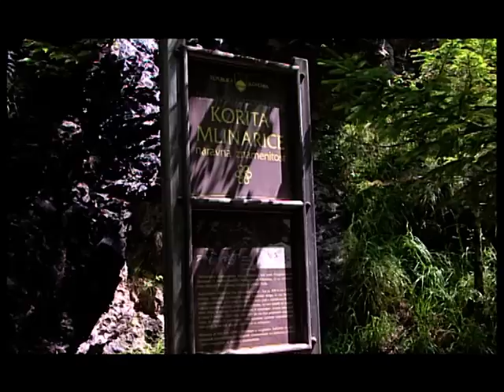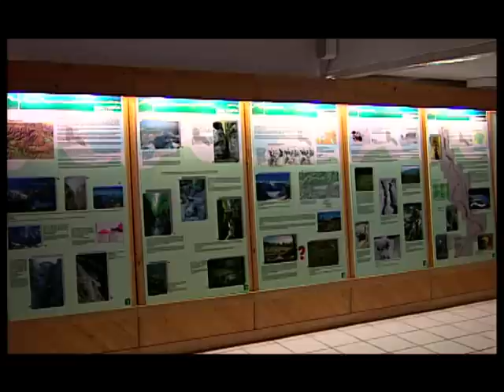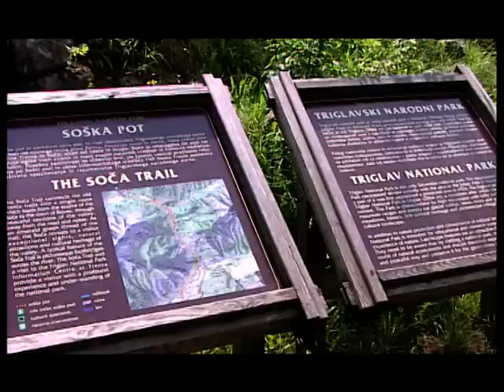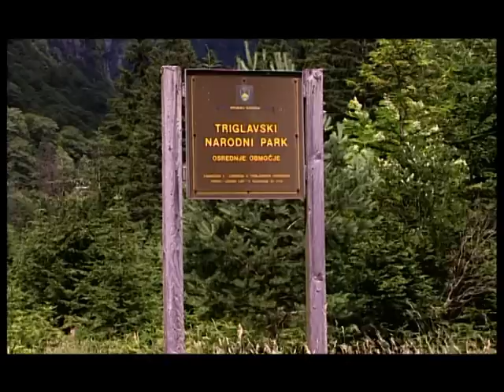Gorske sledi 2009 - Nadzornik v TVP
Delo naravovarstvenega nadzornika v TNP. Gost: Zvonko Kravanja.